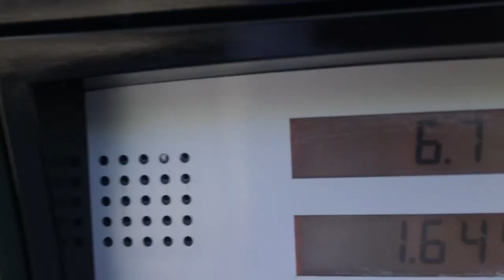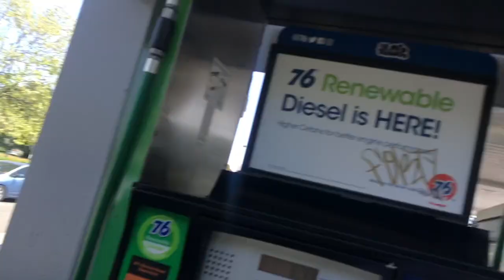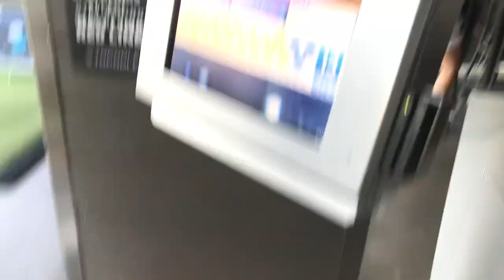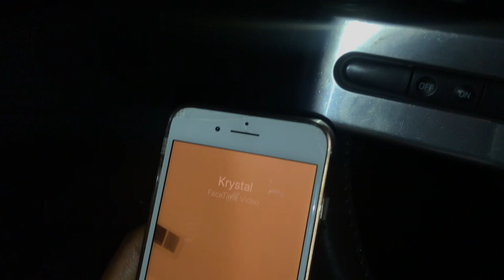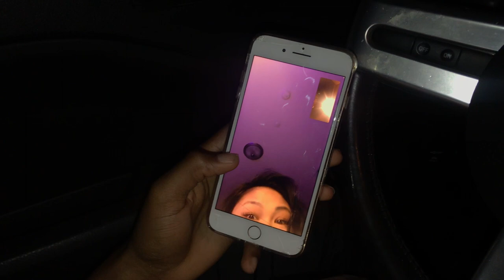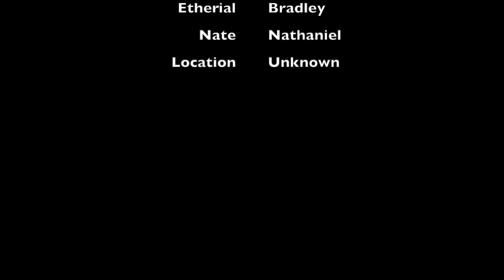Vlog #1 We go to top golf and we almost get kicked out!!! *You wont believe what happens in the end*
What's poppin guys and welcome back. I have a cool vlog for y'all. let me know down in the comments if you want more of this type of content.

Etherial channel spam him in the comments saying to get a ps5.